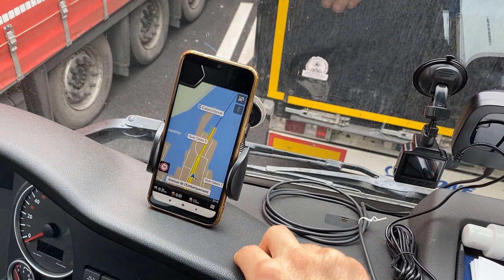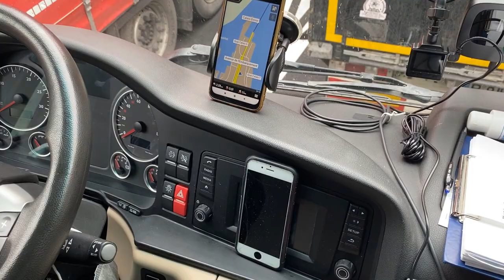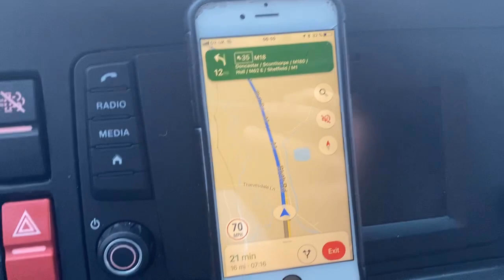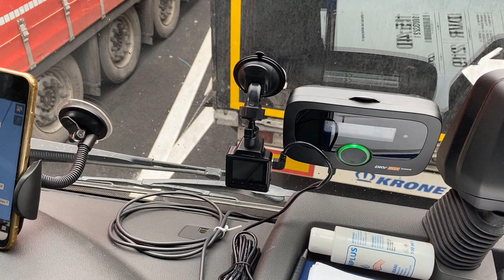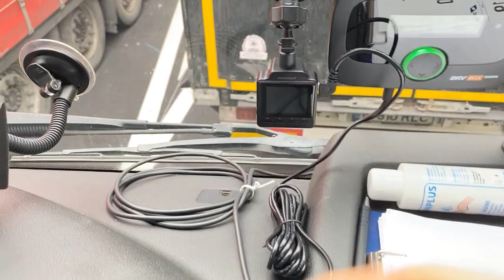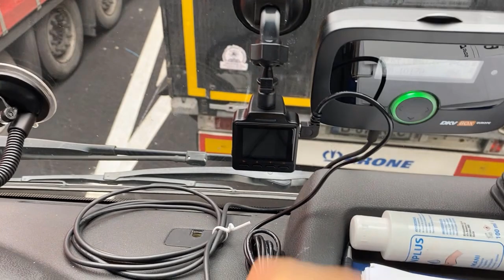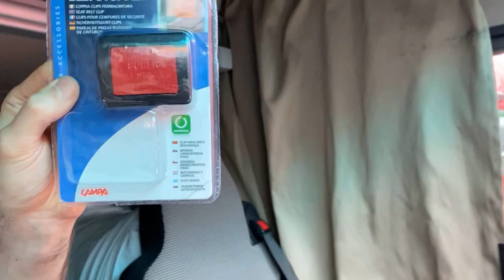Что взять в дальнобой по Европе? Навигация, видеорегистратор и прочие вещи нужные дальнобойщику.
Рассказываю, что на мой взгляд необходимо иметь в первом и последующих рейсах дальнобойщику.

00:00-04:31 Навигация
04:32-10:20 Видеорегистратор
10:21-13:13 Двойник и тройник в прикуриватель
13:14-14:08 Преобразователь
14:09-17:05 Очки для хорошего зрения и очки для очков
17:06-18:53 Машинка для стрижки
18:54-19:46 Наушники
19:47-20:47 Газовая плитка или кухенка туристична :)
20:48-22:06 Пара слов про одежду
22:07-25:00 Фиксатор ремней безопасности
25:01-28:26 Аксессуары для телефона или камеры
28:27-29:02 Коврик тоже классная штука
29:03-30:30 Фонарь
30:31 Заключение

Добавляйтесь ко мне в Facebook
Всем Канады!)